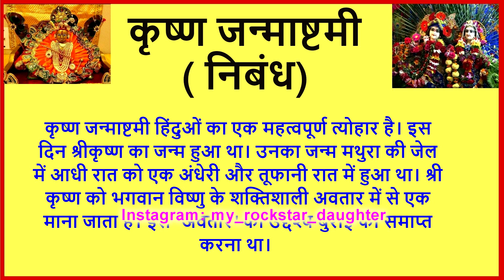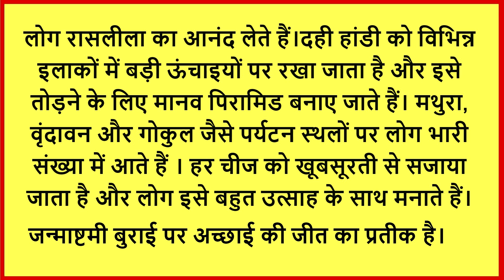श्री कृष्णा जन्माष्टमी पर निबंध || Hindi Essay On Janmashtami || Few Lines On Shree Krishna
Easy Essay On Shree Krishna Janmashtami.

I created this channel on October 2017.It features my little  girl who loves singing and dancing and acting 😊. My Channel is all about kids videos: Educational videos,Entertaining videos,Fun ,Lifestyle and Hairstyle Videos.
Make your child learn in a fun way.Kids learn fast when they see other kids.
My Rockstar Daughter
(Indian Youtuber Kid)